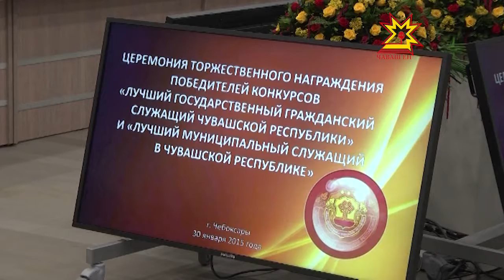Тÿрĕ кăмăлпа тата яваплăха туйса ĕçленĕшĕн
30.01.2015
Влаçра тĕллев патне ăнтăлма пĕлекен чăн-чăн профессионалсем ĕçлемелле. Çак тытăмра тăрăшакансене хастартарах пулма хистес тĕллевпе конкурс йĕркеленĕ те. Паян Шупашкарта чи лайăх тăрăшуллă патшалăх тата муниципалитет служащине палăртрĕç.